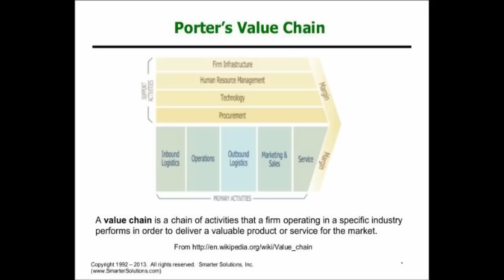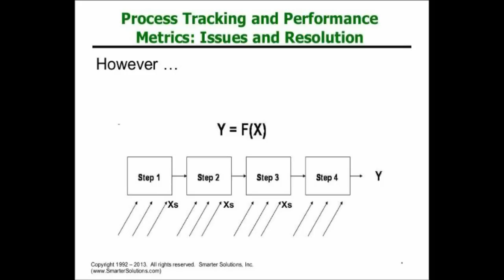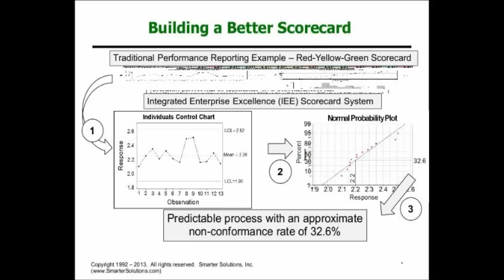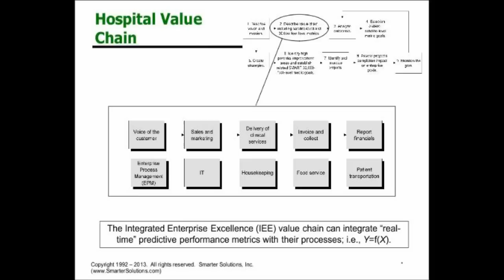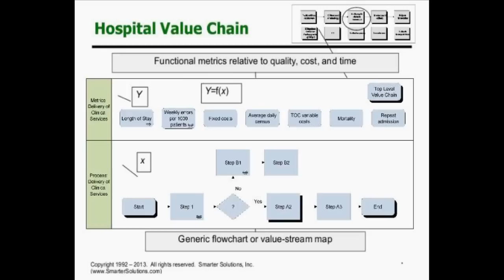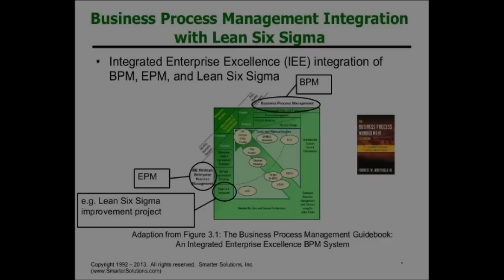Forrest Breyfogle III - How Enhancing Porter's Value Chain Can Benefit BPM